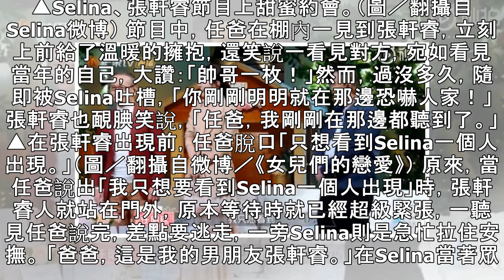任爸嚴厲狠瞪：進家門NO！ 「只想看到Selina」張軒睿在門外全聽見